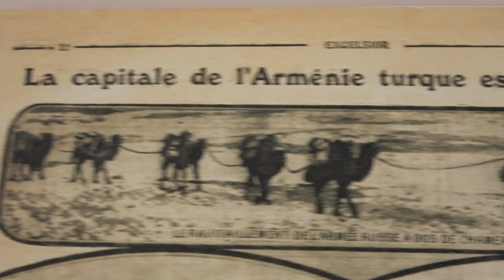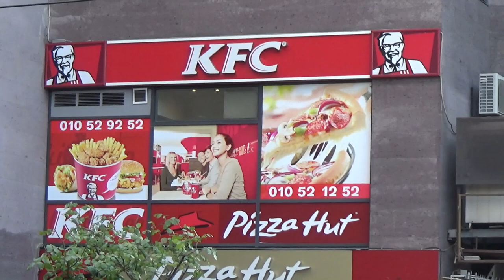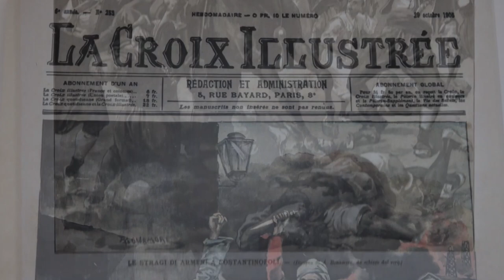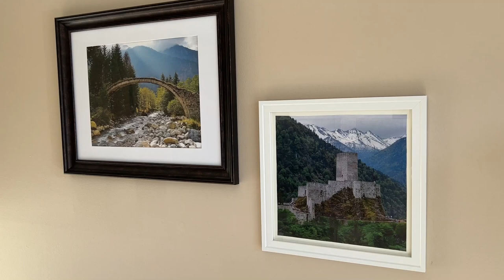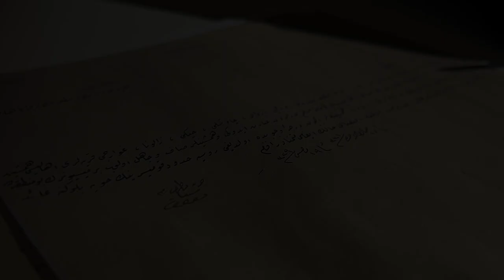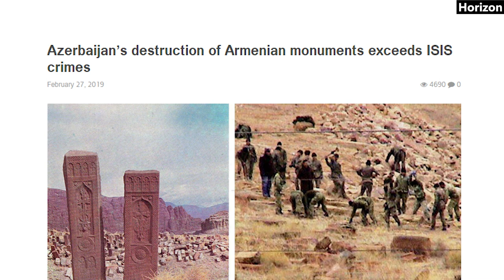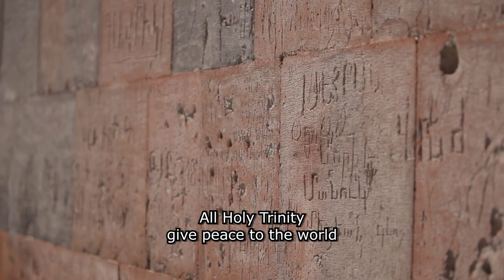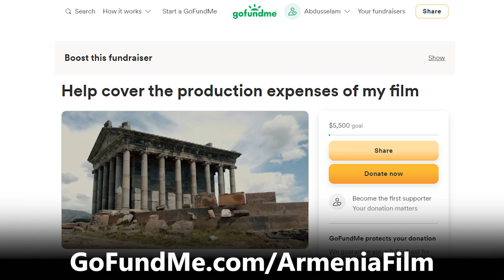Armenia | The Untold Story of a Forgotten Nation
In this film, Abdusselam takes a long train ride to Armenia in order to find answers on how an isolated Christian minority living in Turkey was Islamized?

The film features interviews with author Sergey Vardanyan and his story of finding his lost people, researcher Erol B. Amaduni on how he obtained top-secret documents from Turkish state archives, along with history teacher Barkev Samuelian on how Armenia became the first state to adopt Christianity, and more.